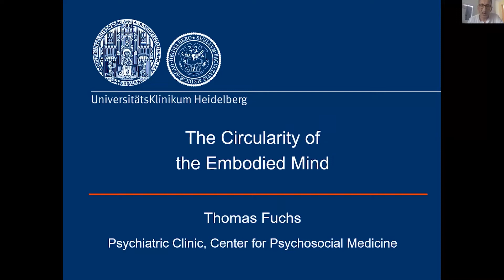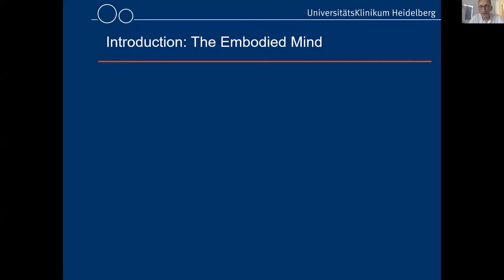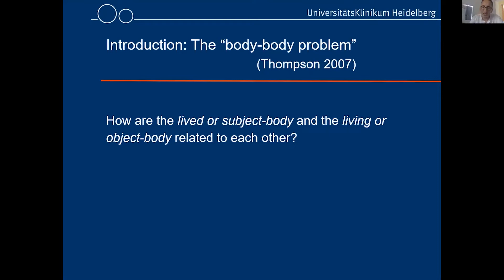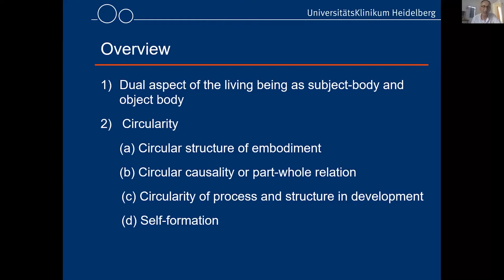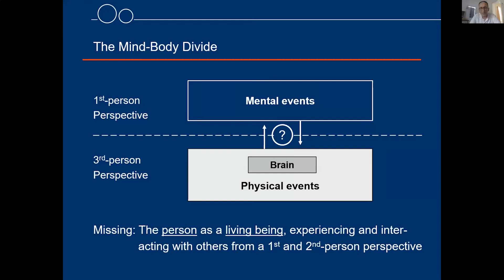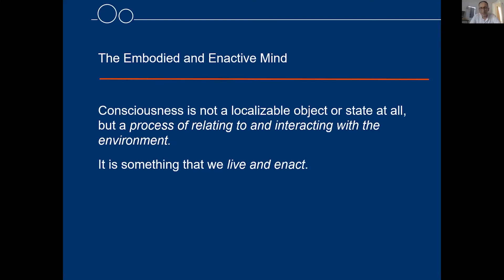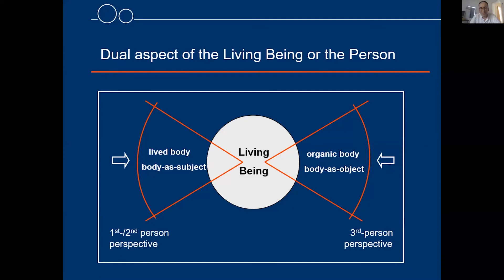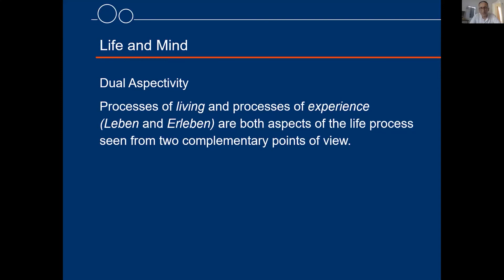Capsule video- "The circularity of the embodied mind"- Dr Thomas Fuchs